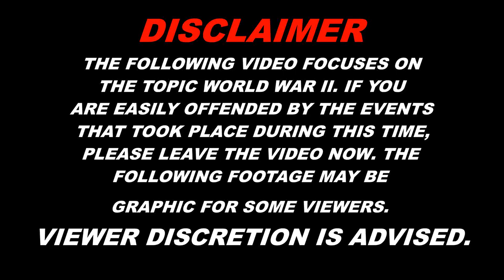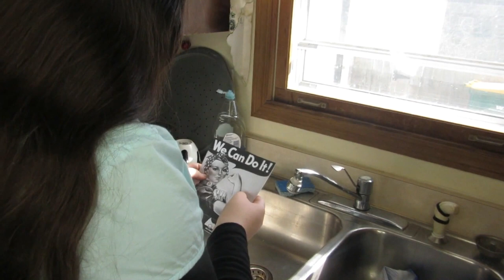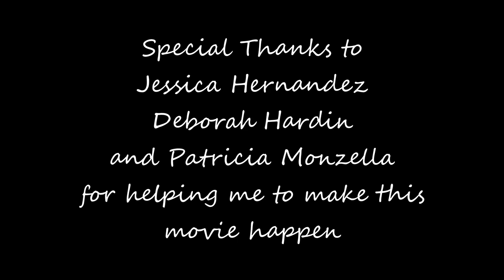Rosie the Riveter short film (documentary). For Social Studies school project